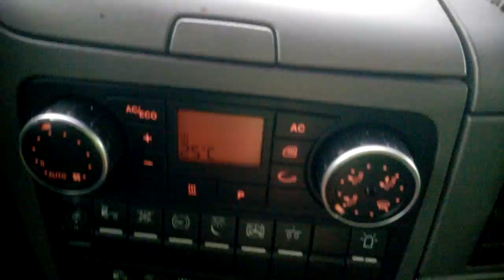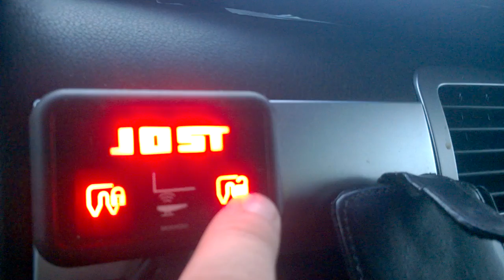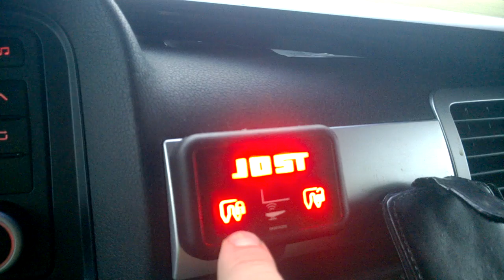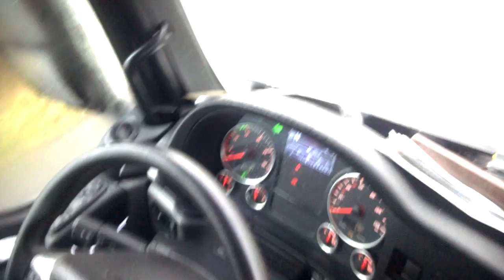Monolog BARTASS-a cz. 24 Wnętrze ciężarówki...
"Lajkujesz" - motywujesz ;-D